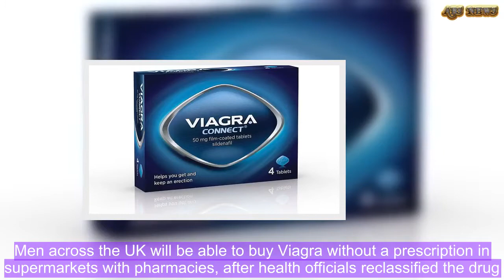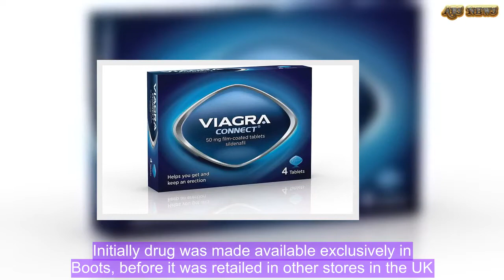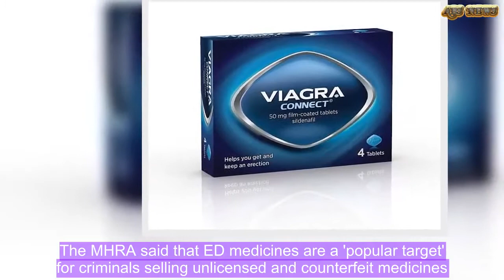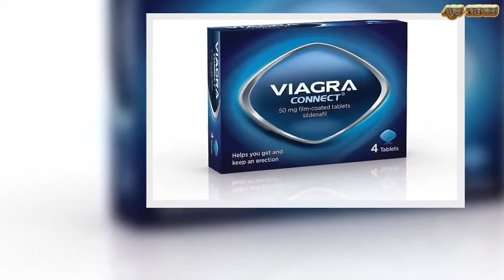Viagra is on sale for £19.99 in Tesco, Asda, Morrisons and Superdrug | ABS US DAILY NEWS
Men across the UK will be able to buy Viagra without a prescription in supermarkets with pharmacies, after health officials reclassified the drug.Asda, Tesco and Morrisons are providing the erectile dysfunction medication - costing £19.99 for a pack of four - at branches with a pharmacy in store from today.Only those over 18 will be able to purchase Viagra, and they will have a consultation with the pharmacist prior to purchasing it.   Initially drug was made available exclusively in Boots, before it was retailed in other stores in the UK.Men must answer questions to check the drug is suitable before they buy. Some, such as those with heart problems or taking certain ‘interacting medicines’, will still need a prescription. The Medicines and Healthcare products Regulatory Agency (MHRA) announced last year that it would be reclassifying Viagra Connect tablets following a public consultation.Experts said making the tablets more widely available will help sufferers of erectile dysfunction (ED) who might not feel able to visit their GP.Officials hope the move will also help steer people away from buying drugs from websites operating illegally and selling unlicensed or counterfeit impotency medicines.The MHRA said that ED medicines are a 'popular target' for criminals selling unlicensed and counterfeit medicines.When the decision to reclassify Viagra was made, Mick Foy, MHRA's group manager in vigilance and risk management of medicines said: 'This decision is good news for men's health.'The move to make Viagra Connect more widely accessible will encourage men to seek help within the healthcare system and increase awareness of erectile dysfunction.'Erectile dysfunction can be a debilitating condition, so it's important men feel they have fast access to quality and legitimate care, and do not feel they need to turn to counterfeit online supplies which could have potentially serious side effects.'